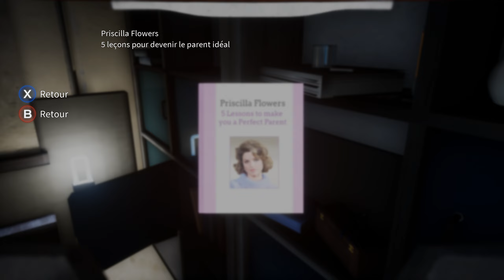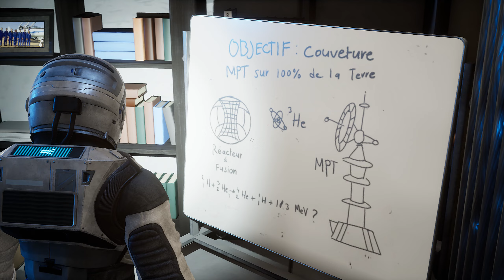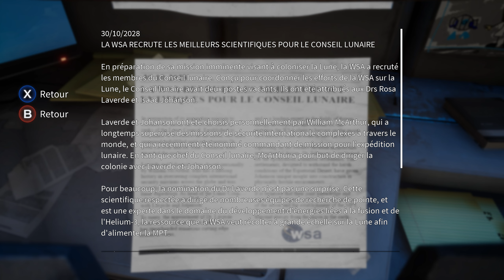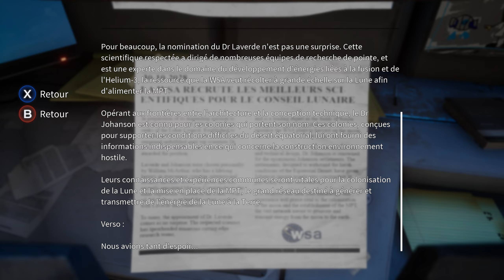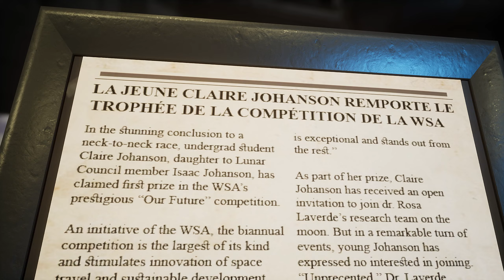DELIVER US THE MOON FR #2 - Mes 1ers pas sur la Lune !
Voici le 2ème épisode du let's play FR de Deliver Us The Moon sur PC [Gameplay Français]